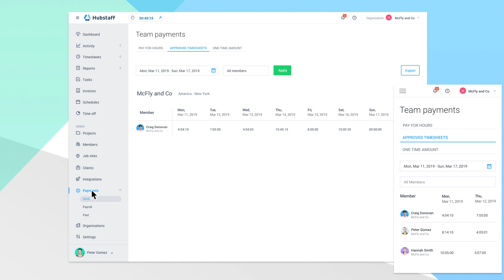Team and Time Management Software | Introducing Hubstaff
Hubstaff is a time tracking software trusted by over 36,000 businesses.

Productive teams around the globe use it to log hours. It’s used by freelancers and employees for time tracking, GPS location tracking with geofences, team management and much more.

Discover all of Hubstaff’s time-saving features in this introduction video, including:
- Tracking hours worked using our lightweight desktop, web, and mobile apps
- In-depth reporting to understand how your business works
- Visual team dashboard
- Geofences for automated time tracking
- Automated payroll
- 30+ software integrations

Learn more and start your free 14-day trial at hubstaff.com.